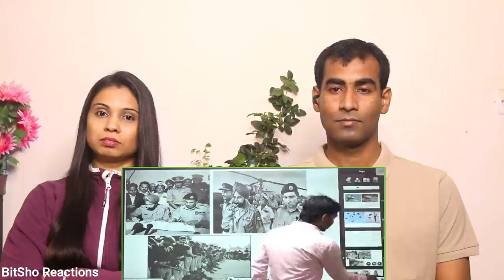Reaction on 1971 War Khan GS Research | How Bangladesh Become a Free Nation | The Indo-Pakistan Wars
Hey Friends, Here is our Reaction to 1971 War video from Khan GS Research Centre

Original Video Credit
Channel : Khan GS Research Centre